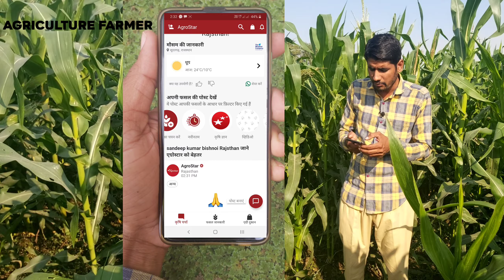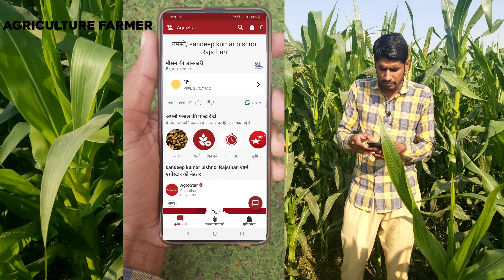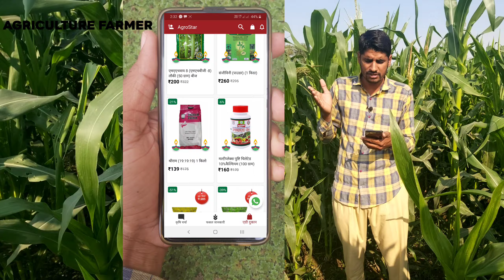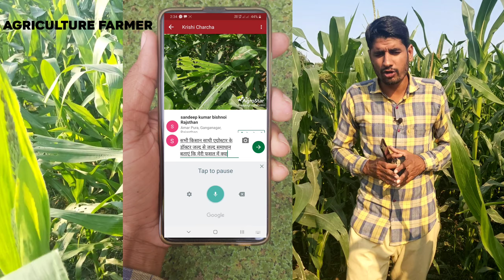Agrostarapp Agro Satar App kisan ka sathi kisan ka Dost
अगर आप अपने फसल में उत्पादन बढ़ाने के लिए कड़ी मेहनत करके भी उत्पादन में बढ़वार नहीं हो रही है, तो एग्रोस्टार ऍप इसमें आपको सहायता करेगा।
इसका उपयोग करने से निश्चित रूप से आपके खेत पर पैदावार बढ़ेगी। एग्रस्टार ऍप में आपको कृषि योजनाएं, फसल सलाह, पशुपालन की जानकारी, बाजार मूल्य, मौसम पूर्वानुमान और कृषि के संबंधित उत्पाद के साथ आवश्यक जानकारी भी मिलेगी।

SANDEEP JUNWER BISHNOI

1. Agriculture Farmer YouTube Channel Link :-

2. The Indain Farmer YouTube Channel Link :-

ऐसा_जुगाड़ आपने आज तक नहीं देखा होगा